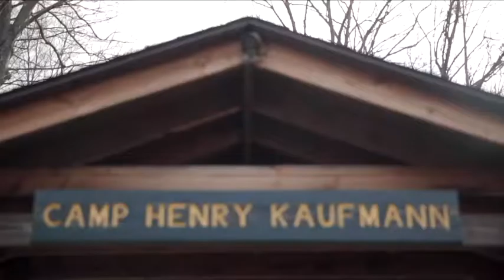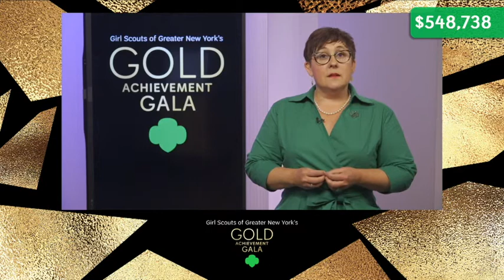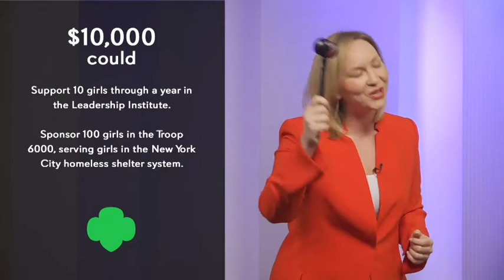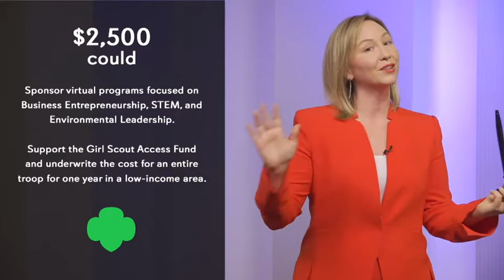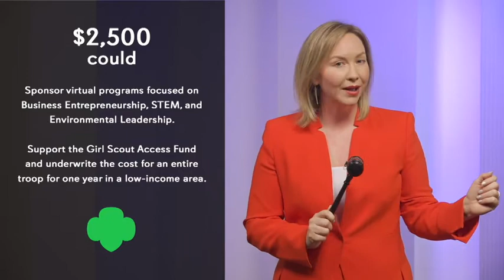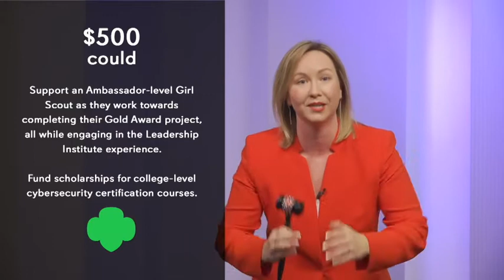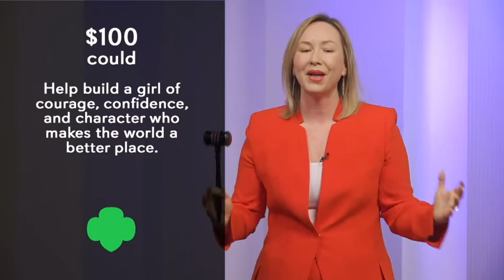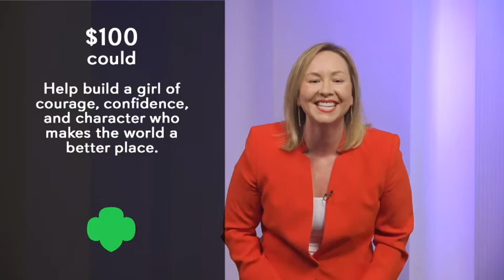2021 Gold Achievement Gala